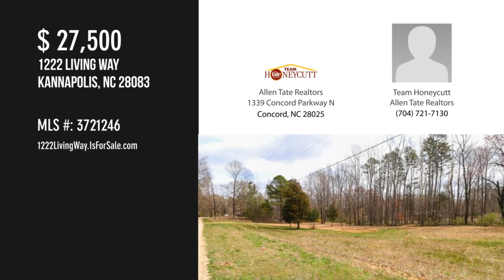1222 Living Way, Kannapolis, NC 28083 - Team Honeycutt Allen Tate Realtors - MLS 3721246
MLS 3721246

Approx. 1.5 acres near everything downtown Kannapolis has to offer.  New Cannon Ballers will be home team for the new Atrium Health Ball Park that is minutes away.  Lots of new shops, restaurants, and development everywhere you turn.

Contact Agent:
Team Honeycutt Allen Tate Realtors
Allen Tate Realtors